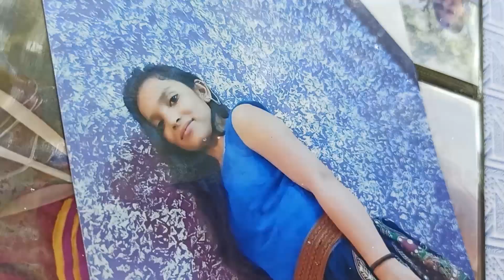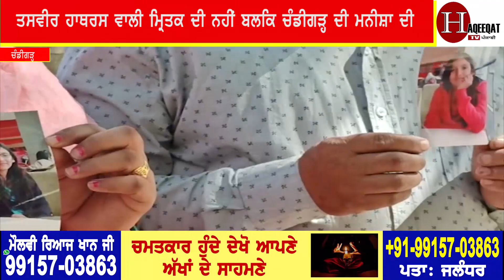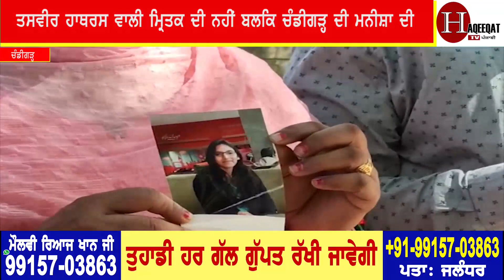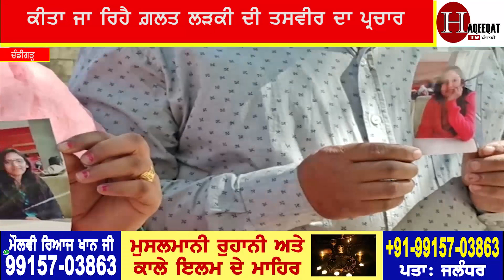ਹਾਥਰਸ ਬਲਾਤਕਾਰ ਦੀ ਸ਼ਿਕਾਰ ਮਨੀਸ਼ਾ ਦਾ ਅਸਲ ਸੱਚ ਆਇਆ ਸਾਹਮਣੇ, ਦੇਖੋ ਕਿਵੇਂ ਮਾਂ-ਬਾਪ ਕੋਲੋਂ ਈ ਮੰਗਦੇ ਸੀ ਸ਼ਰਮਨਾਕ ਸਬੂਤ!